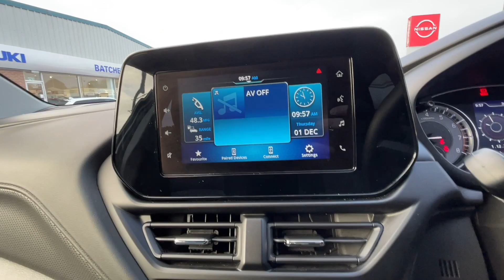Batchelors Motor Group - Ripon and York